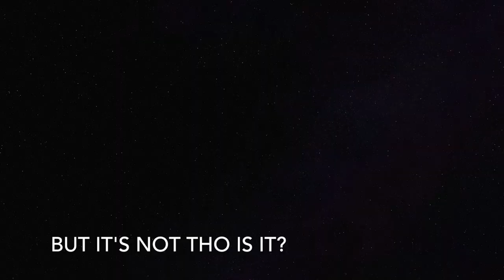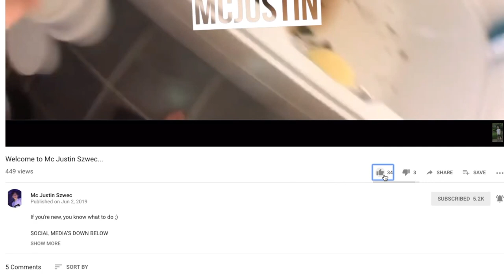I connected a wireless mouse to his PC...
This kid broke his desk...

If you guys enjoyed this video make sure to leave an honest rating in the comments section, also like the video🙃☝🏼.

Facebook - Mc Justin Szwec (60,000k+)